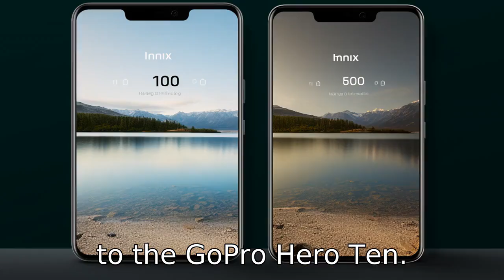GoPro Max vs Hero 10: 11 Key Differences Explained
Looking to buy a GoPro but can't decide between the Max and the Hero 10? Watch our video to understand the differences, from the 360-degree capture feature of the Max, its 5.6K video resolution, and the multiple built-in microphones, to the Hero 10's 5.3K resolution powered by the new GP2 chip, the higher frame rates, and its front-facing screen designed for vloggers. We explore water-resistance, battery life, body size and price to arm you with all the knowledge you need to make the best purchase decision. Not all GoPros are created equal - find out which one suits your needs.